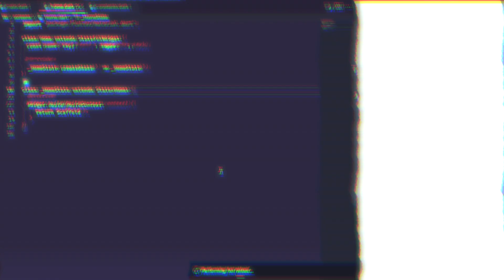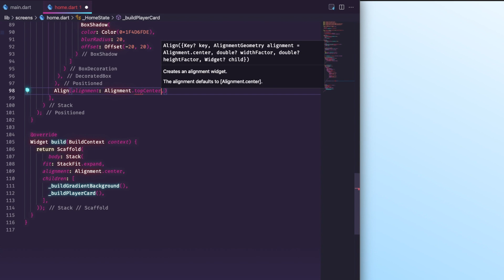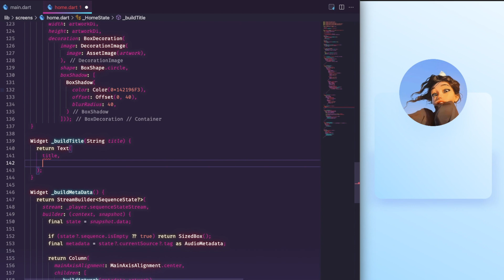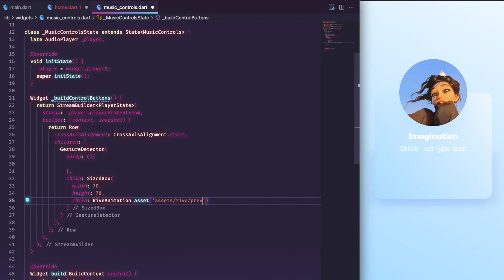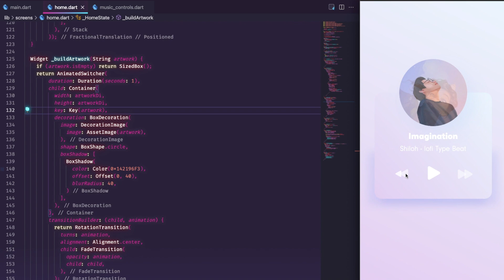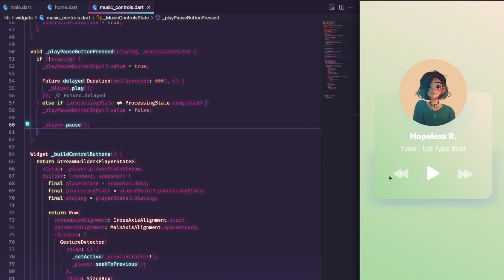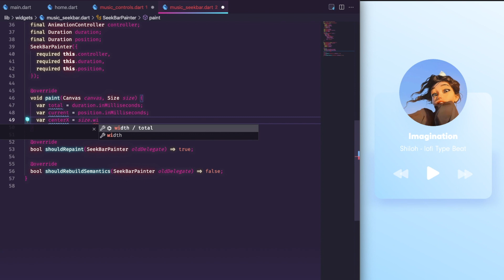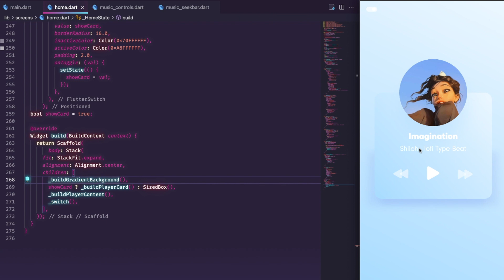Minimalistic Music Player Widget - Speed Code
it might take a while to load the page for the first time